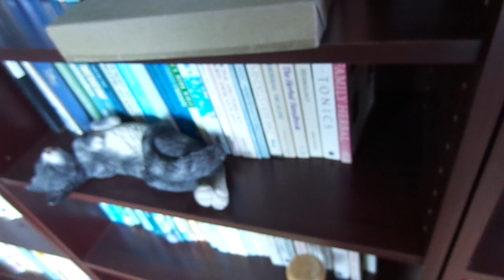Newborn baby mouse waits for rescue